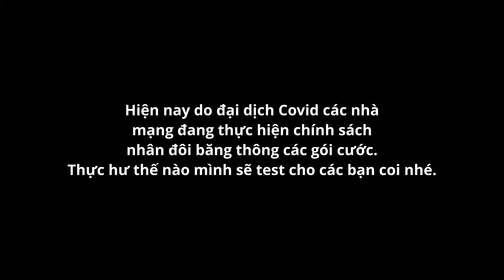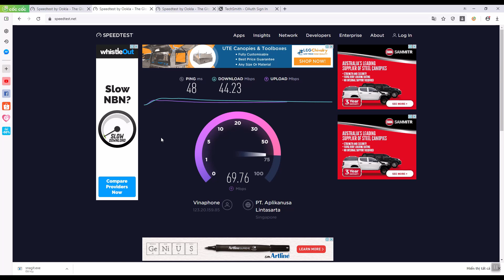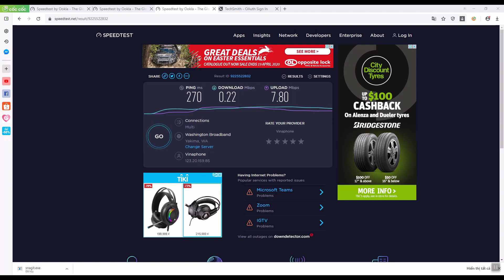Thực hư nhà mạng tăng băng thông internet gấp đôi mùa Covid-19 ??? Speed test VNPT VN speed ?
Thực hư nhà mạng tăng băng thông internet gấp đôi mùa Covid-19 ???
Mình test thử băng thông nhà mạng cho các bạn xem nhé !!!

Speed test VNPT VN speed ?
Công cụ test Speedtest.net.
Mang Vnpt ...